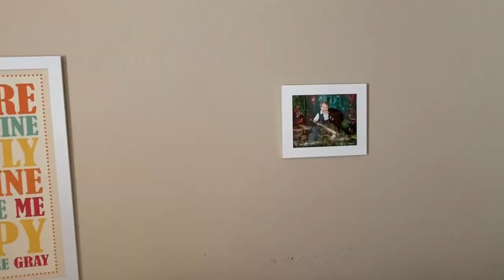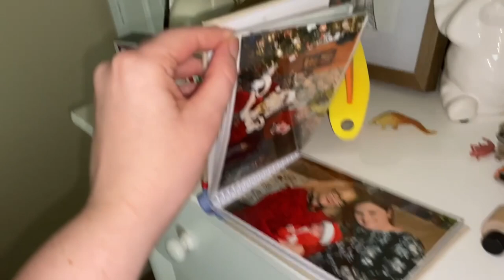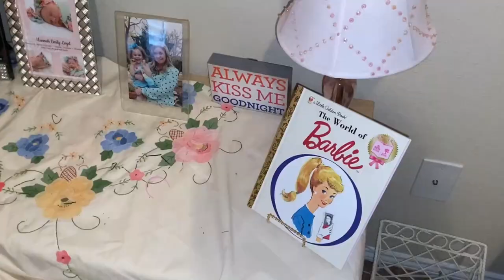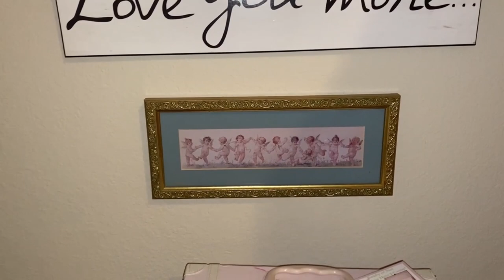My Grandmother's 93rd Birthday!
My grandmother doesn't like to admit her age (sorry, JoJo), but I think it's a huge accomplishment and you should be happy to say you're 93! (Okay, JoJo, that's the last time I'll say it!)  The kids and I went and stayed with my parents so we could go and have lunch with my grandmother on her birthday!  We went to The Cheesecake Factory and then back to her house for a cake from Nothing Bundt Cakes!  I hope you had a very happy birthday, JoJo!  We love you!